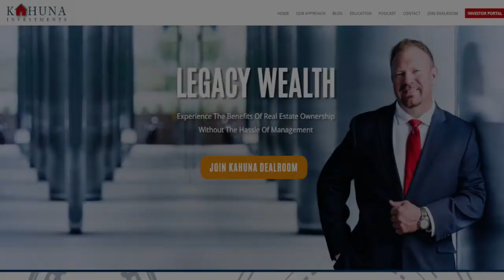The Good, Bad And Ugly Of Sierra Point Apartments - Part 2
No matter how many deals you've done, there will always be things that could go wrong. Listen to this episode to learn all the complications developed with Sierra Point Apartments and find out how multifamily deals actually come together despite the odds.

Topics on Today’s Episode 180
• The process that follows after getting under contract
• What is delinquency? How can it affect your deals?
• Why you should include a 30-day extension in your contract
• Qualities that set great property managers and lawyers apart

Quote
‘’Brokers have a short memory. All they remember is that you got under contract, you closed and you have to pay.’’ - Corey Peterson

Don’t forget to download my Free Workshop Quick Start Video Series,